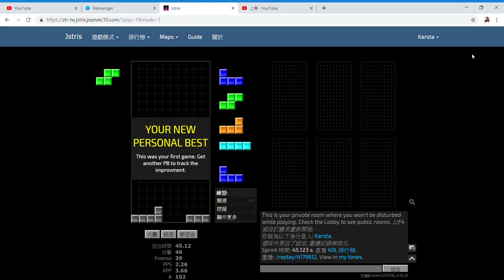「Jstris」40L-衝刺 初登場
「Tetris」
個人最新紀錄！((被揍
好啦這是我的第一部影片w 就想記錄一下我玩Tetris的時候而已～
(然後我真的很爛 所以大家就別拿我跟大神比較了QQ)